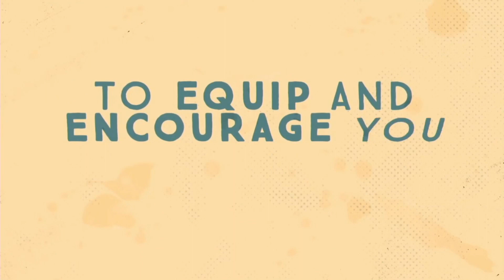Joseph: Prisoner to Prince - Week One